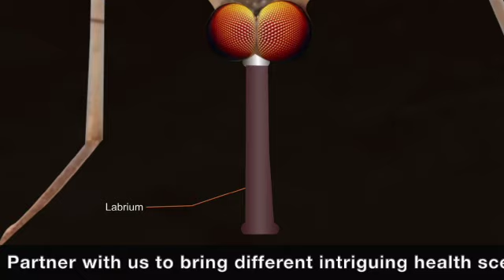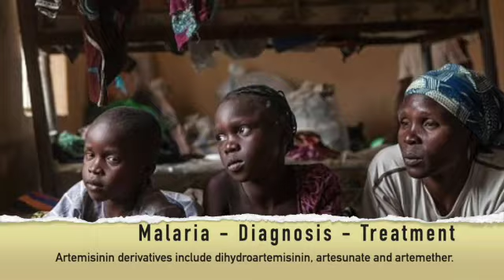MALARIA (TRAILER)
Malaria is a life-threatening disease caused by parasites that are transmitted to people through the bites of infected female mosquitoes. An estimated 3.4 billion people in 106 countries and territories are at risk of malaria - nearly half of the world's population.